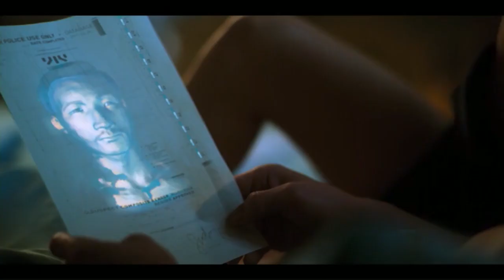Altered Carbon - The Best & Most Brutal Moments Of Season 1!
Altered Carbon season 1 had lots of stand out moments with satisfying action, emotional scenes, and brutal fights. Check out our favorite moments as well as those that were hardest to watch.